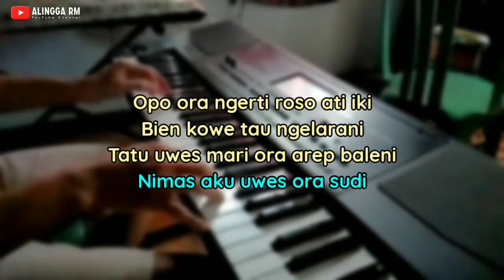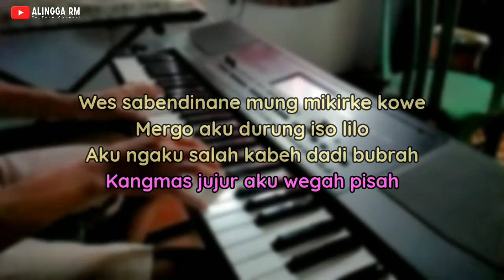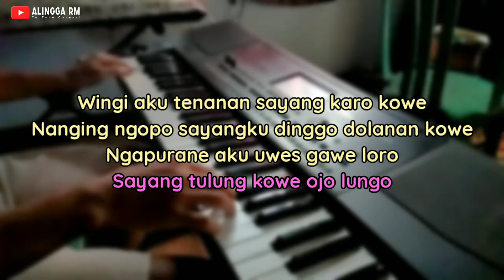Rasah Bali - Lavora ft. Ena Vika || Karaoke Original Version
!!! menggunakan headsed akan lebih maksimal !!!